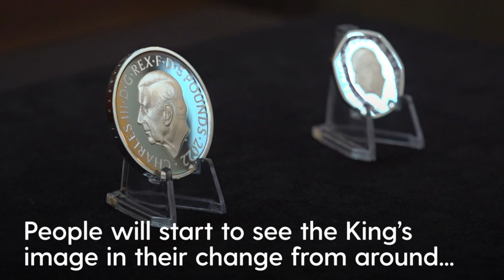First look at King Charles III coin unveiled by the Royal Mint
First look at King Charles III coin unveiled by the Royal Mint: The official coin effigy of King Charles III has been unveiled by the Royal Mint. A 50p will gradually enter circulation to mark the historic moment, and coins featuring the King and Queen Elizabeth II will co-circulate.